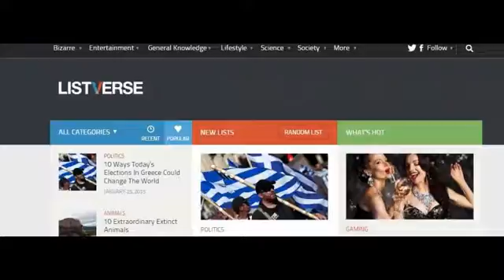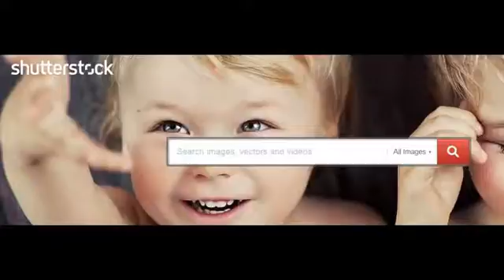Best 9 Trusted Websites To Make Money Online From Home